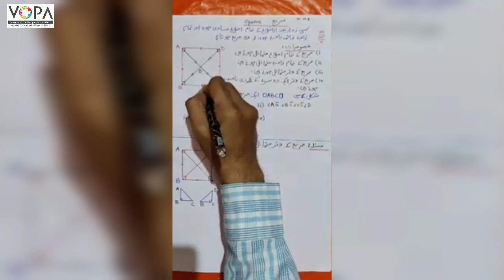9th | Math 2nd | Chap. NO. 5 | ذواربعتہ الاضلاع Quadrilateral | V.11 | V School